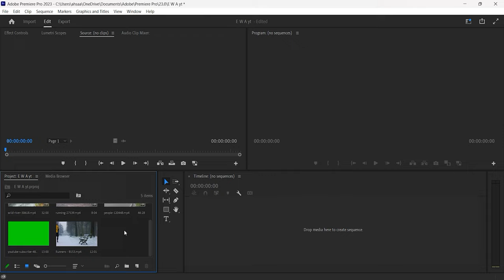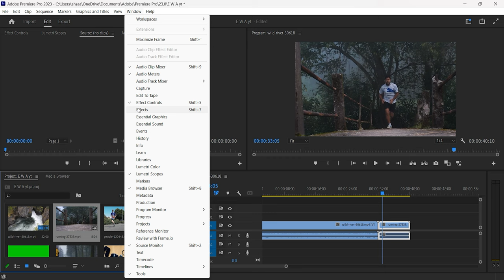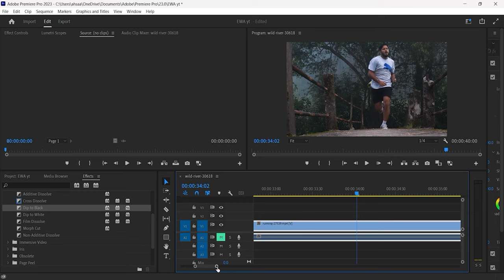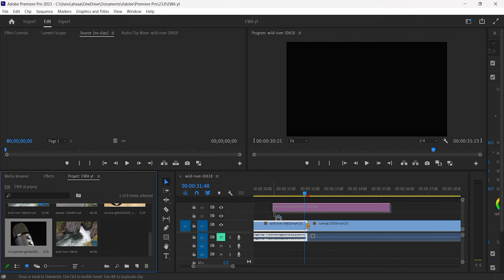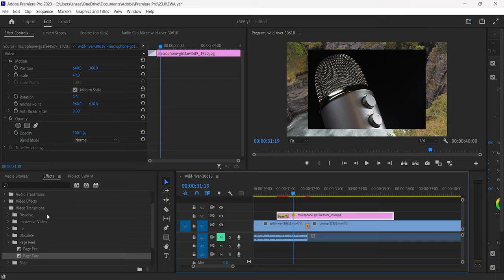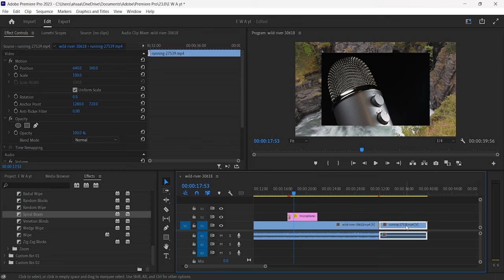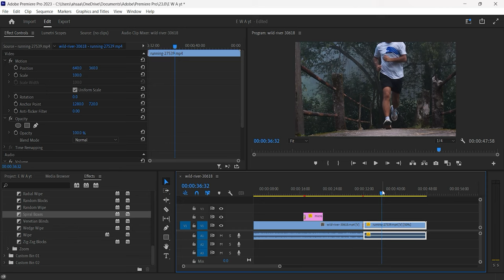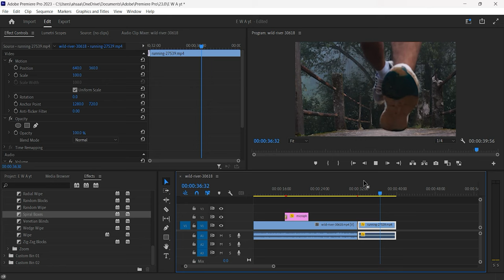Lecture 03 | Add Video Transition | Video Speed | Slow Mo / Fast / Reverse Mode | Adobe Premiere pro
Lecture 03 | Add Video Transition | Video Speed | Slow Mo , Fast , Reverse Mode | Adobe Premiere Urdu/Hindi

HI friend's!!
I am ahsaan majeed here with another new video and also new course of Adobe Premiere Pro CC. So if you want to learn free then you are place best place.Today we will with lecture 03 of Adobe Premiere Pro.

NOTE:-
After watching this video i sure you can Add diff type of transition and also you can adjust your video Speed like Slow Mo Fast and Reverse Mode.

Time Stamp:--
Add Transition 1:37
Video Speed (Slow Mo, Fast, Reverse) 7:38

Lecture 03 of premiere pro CC

Transition Add in video

Set video speed

Premiere Pro tutorial class 03

Dip to black transition

best video transition add in video

best setting for videos in premiere pro

Simple Video Transition

Tik tok Slow mo

how to add transition in video through Premiere ProCC Software

How to adjust video speed like slow mo fast reverse mode type video

Adobe Premiere Pro CC lecture 03

Complete detail video lecture in Urdu Adobe Premiere Pro

Adobe Premiere Pro lecture 3

Adobe Premiere Pro course start

Short Keys
Selection Tool (V)

Gmail.

Copy righted Free Sound Used in this video.

NOTE:-
Sorry for the long lecture, this lecture is a bit long but I try to teach you very well.